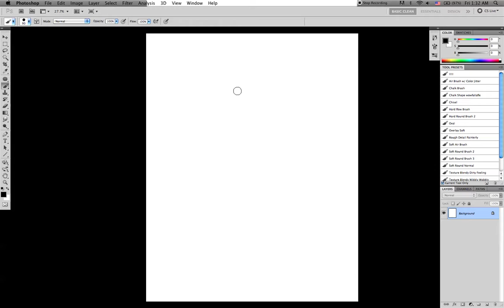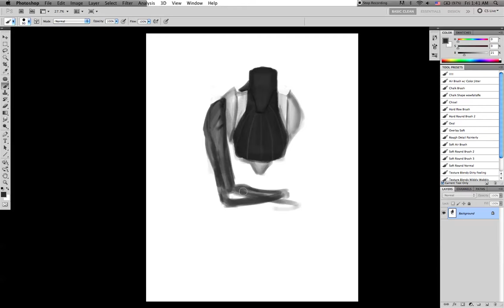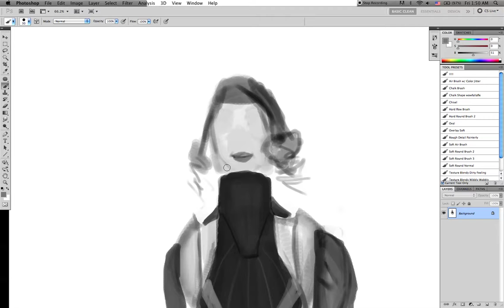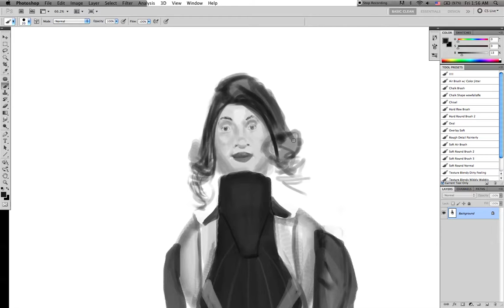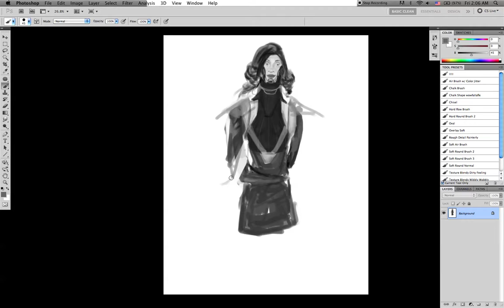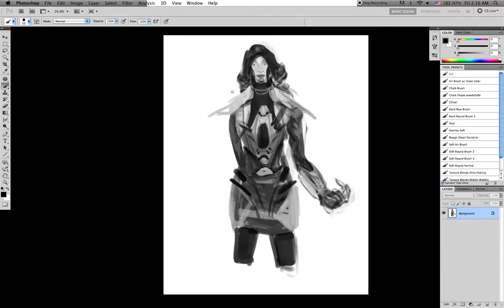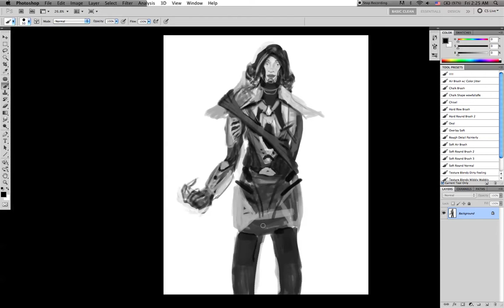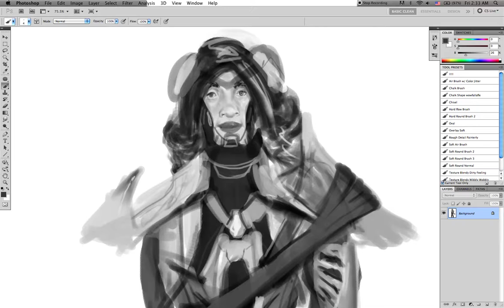Day 71 - Lady Night Noodle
71/365

Idk what I wanted the entire time, so it came out mad random. Could never decide on one thing, maybe cause I still don't know what I'm drawing? It was pretty frustrating.